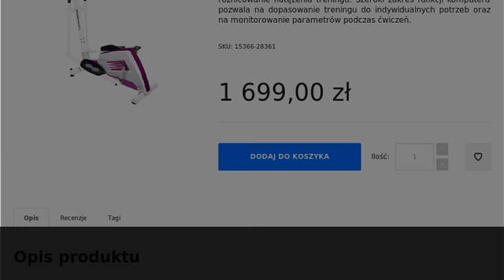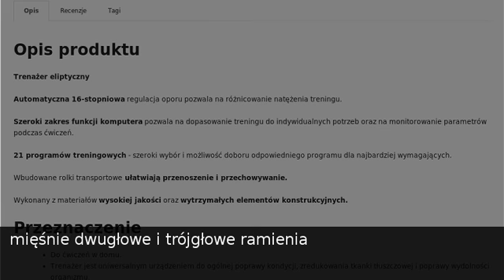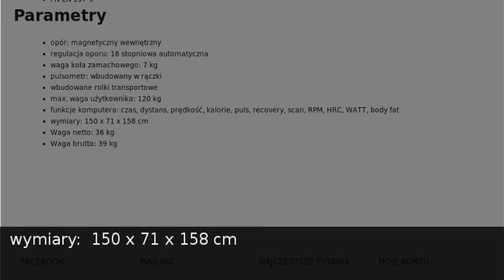Spokey Orbitrek / Trenażer magnetyczny LOMBARDIA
Sklep SferaSklep.pl